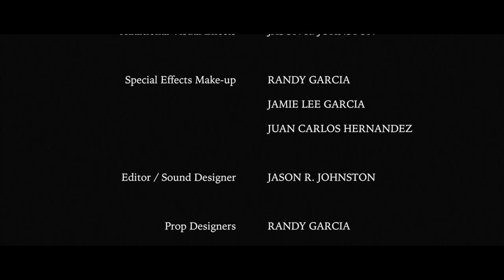Oz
A reinterpretation of the classic fantasy novels follows Dorothy Gale on a new film adventure in the war-torn land of Oz.

Director: Randy Garcia
Writers: Randy Garcia, Jamie Garcia
Producers: Randy Garcia, Jaime Garcia, Jamie Lee Garcia, Maria A. Garcia, Jason R. Johnston
Director of Photography / Editor / Sound Designer: Jason R. Johnston
Production Manager: Juan Carlos Hernandez
Associate Producer: Tisha Bruberg
Visual Effects: Josue Lopez
Additional Visual Effects: Jason R. Johnston
Key Grip: Josue Lopez
Production Assistants: Brandon Castellanos, Isaac Dominguez, Marc Garcia, Ben Ozuna, Alondra Azucena, Joel Hernandez
Costume Designer: Mayra Ochoa
Special Effects Make-up: Randy Garcia, Jamie Lee Garcia, Juan Carlos Hernandez
Prop Designers: Randy Garcia, Jamie Garcia, Tisha Bruberg
Catering: Maria A. Garcia
Cast: Elyssa Ramirez, Jamie Garcia, Elizabeth Garza, Hilary Elizondo, Cassie Fuentes, Juan Guerrero

Budget: $1,100.00 (very low budget)